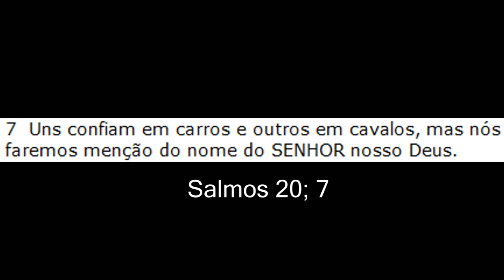PROJETO RAPUNZEL ATUALIZAÇÃO parte2 / Andréa Monteiro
Câmera profissional: Canon T3i
Editor Vídeo: Sony Vegas pro14
Profissão: Cabeleireira Youtuber e Blogueira